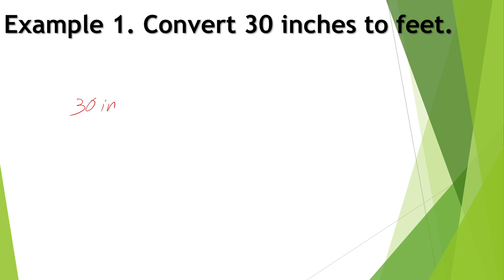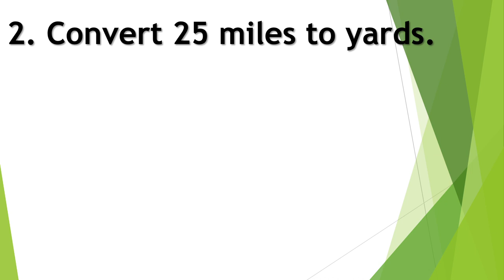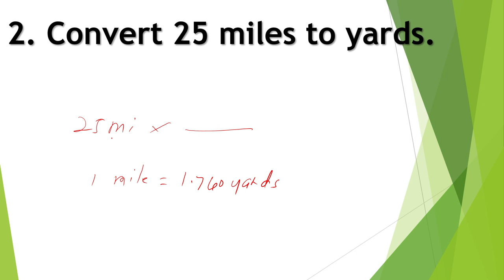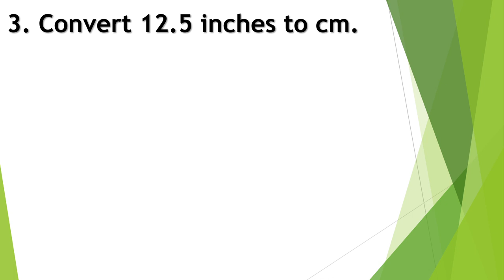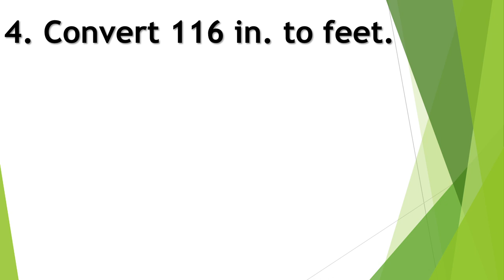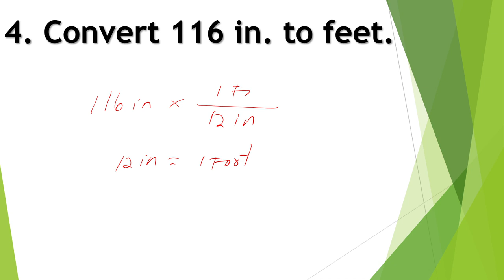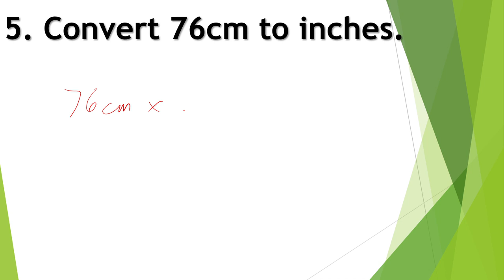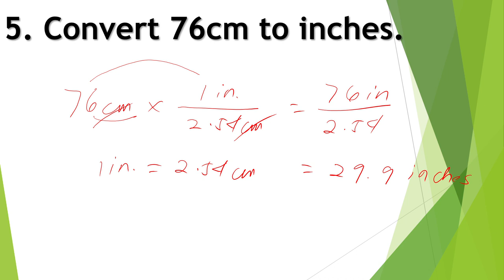G7-Q2=CONVERSION IN THE ENGLISH SYSTEM